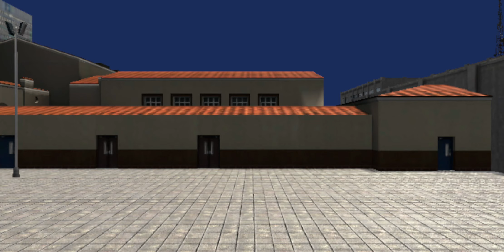One State Role Play Mobile Game Intro GAMEPLAY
Hello guys welcome to my WiTcHeR Gaming.

“I’m just your average gamer. I love to play, but it’s even better when I get to share my passion for gaming with others.”

one state rp android gameplay
pubg: new state mobile
pubg: new state mobile android
new gta mobile games
one state rp ios gameplay
pubg: new state mobile ios
pubg: new state mobile walkthrough
one state,one state rp game
state of play
one state roleplay
gta 5 roleplay
gta roleplay
gta v roleplay
roleplay
roleplay gta 5
gta 5 roleplay funny
one state roleplay
gta rp trolling
one state rp
gta5 roleplay
one state
gta 5 trolling
roleplay server trolling
grand theft auto roleplay
grand theft auto 5 roleplay
funny roleplay moments
gta 5 roleplay police
gta roleplay android
gta 5 roleplay ps4
gta 5 roleplay cop
gta 5 roleplay server
gta 5 roleplay trolling cops
gta v rp trolling